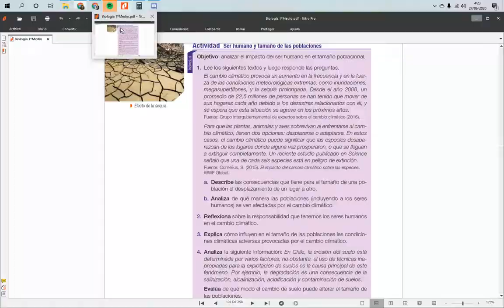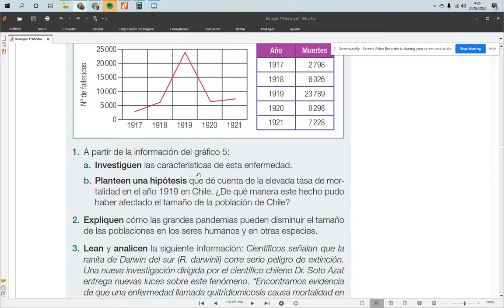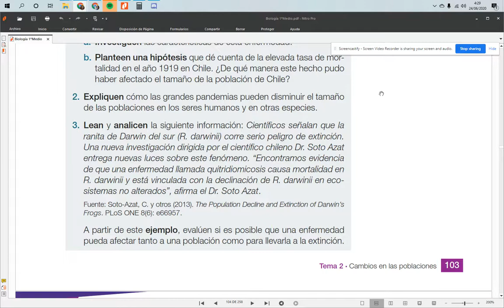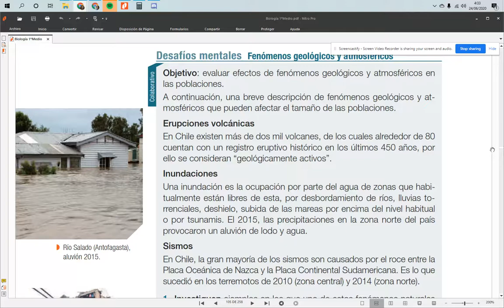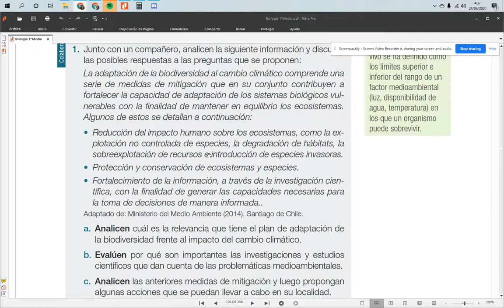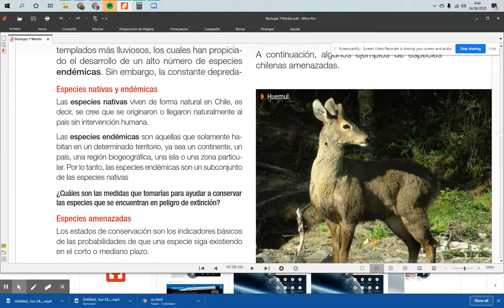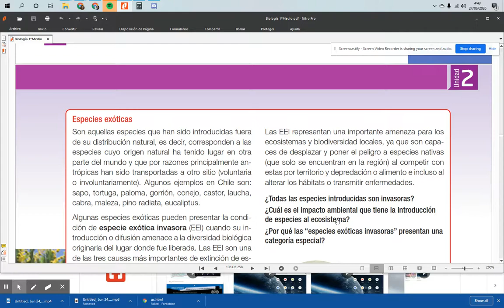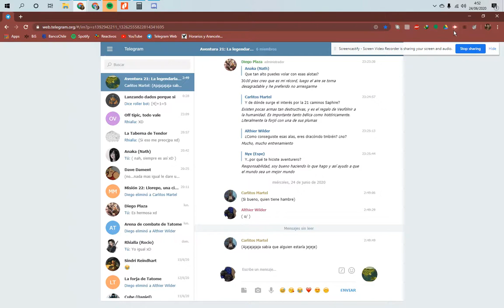24/junio - Biología - Primero Medio